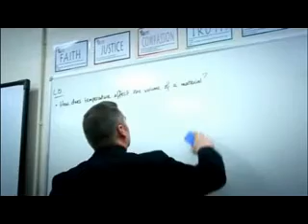Testicular cancer.flv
A younger man's cancer. what to look for and how to check